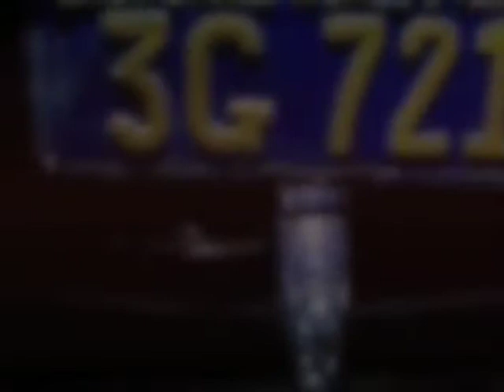Automania Studios - 1940 Cadillac Limo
Seapoint recently had the opportunity to work with Automania Studio's owner Bill Silveira on his new released in March 2009.  This piece features one of his prized picture cars (cars that are used by studios for their set needs) a 1940's Caddy Limo.  When touring his facility this auto just struck us as a dramtic piece of art and decided to feature the car on the Welcome page of his new site.  This is a small clip of photo's from photographer - Troy Paiva from a series he is completing named: Lost America.  Bill uses this and a other clips for marketing, but also to give viewers a close up of a great piece of American art.  SeaPoint Design works with owners of small to mid-size businesses to help them achieve their goals and objectives through the use of the web.